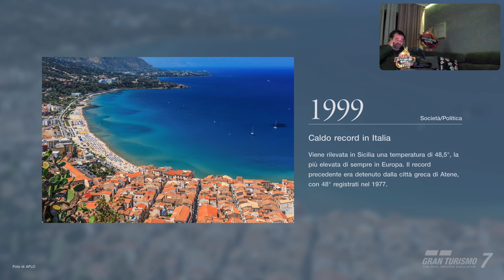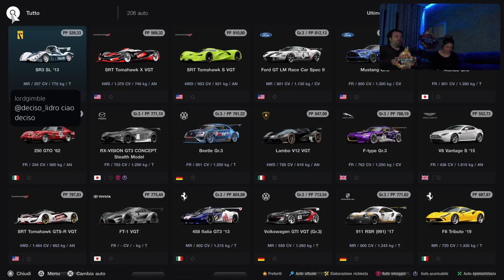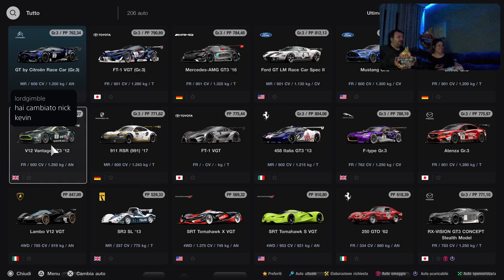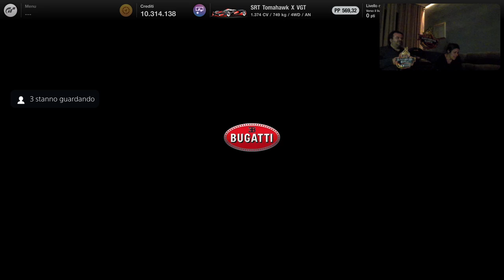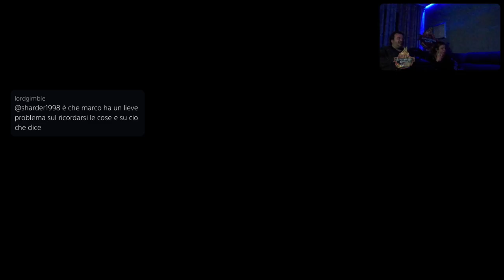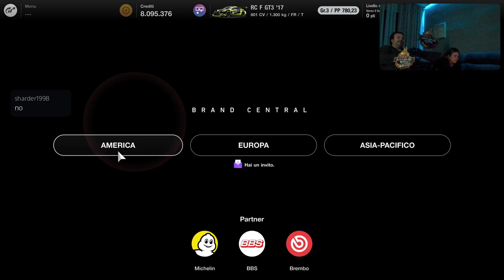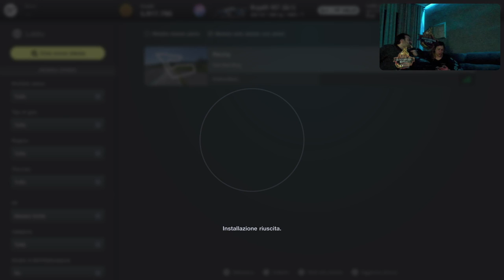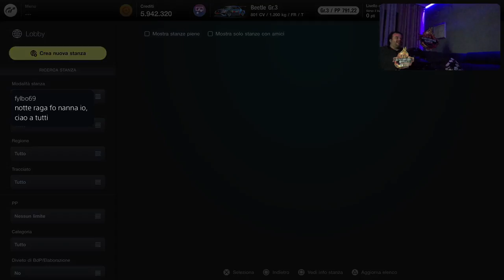Gran Turismo 7 [PS5-ITa] Pasquetta insieme Marcodrums Games - in Live 18/4/22